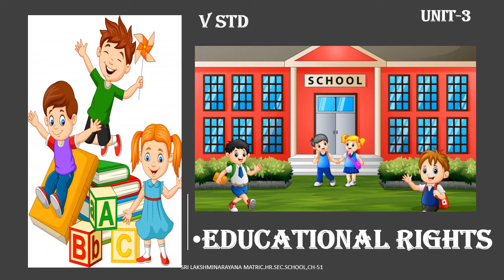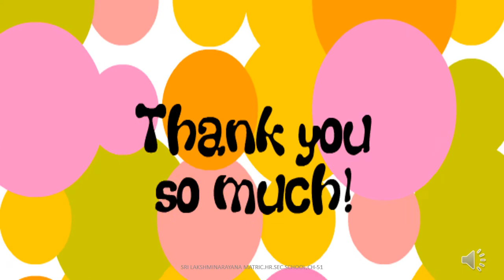5 STD | SOCIAL SCIENCE | EDUCATIONAL RIGHTS | UNIT-3 | SLN MATRICULATION HR. SECONDARY SCHOOL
5 STD | SOCIAL SCIENCE | EDUCATIONAL RIGHTS | UNIT-3 | SLN MATRICULATION HR. SECONDARY SCHOOL

Welcome to Sri Lakshminarayana Matriculation Higher Secondary School's official youtube channel. We are trying to provide educational videos for children to learn at their own time.